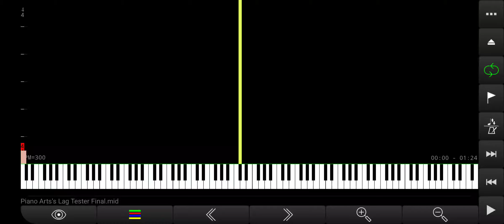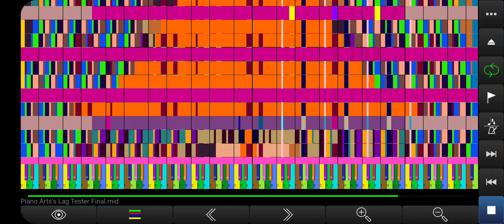Black MIDI | Piano Arts Lagtester 17.2 Million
Made by: @piano_arts_2007
SoundFont: Keppy Steinway Paino.sfz